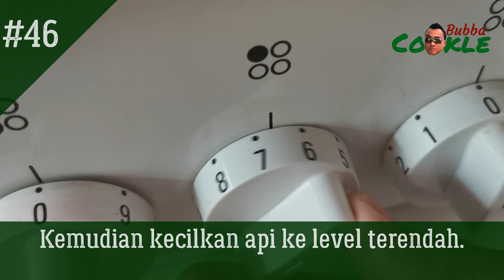[ID] Resep POLLO AL ROSMARINO E VINO BIANCO - ayam rosemary saus white wine khas Italia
Apa yang terlintas di benak kalian ketika memikirkan makanan Italia? Pasta dan pizza, kan? Dan memang benar, di Italia ada banyak pasta dan pizza. Tetapi ada juga lebih banyak jenis makanan lainnya selain pasta dan pizza.

Pollo al rosmarino e vino bianco (ayam rosemary saus white wine) misalnya, adalah salah satu hidangan ayam yang populer di Italia.

Bahan-bahan untuk pollo al vino bianco:

800-1000 gram potongan ayam
200-250 ml kaldu ayam
beberapa tangkai daun rosemary
1 buah bawang putih tunggal (atau 3-4 siung bawang putih biasa)
200-250 ml white wine
1-2 buah cabai kering
2-3 sendok teh garam
1 sendok teh merica bubuk
5-6 sendok makan minyak olive
1 sendok makan tepung maizena
1 buah jeruk lemon

Bahan-bahan untuk vermicelli rice:

1 cangkir beras basmati (cukup untuk 3-4 porsi orang dewasa)
1 genggam mie vermicelli
2-3 sendok makan minyak goreng
1 sendok teh garam